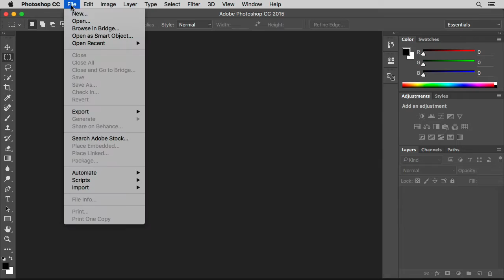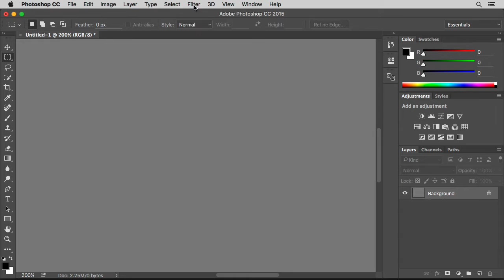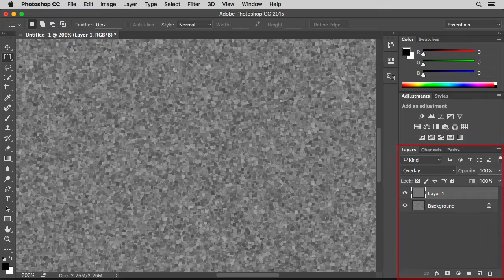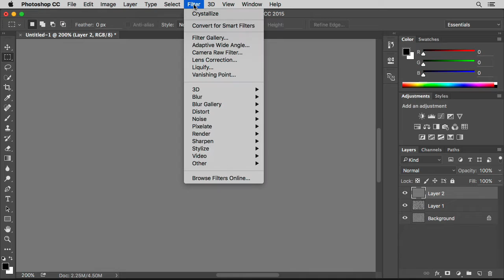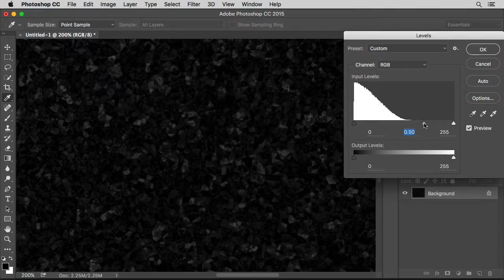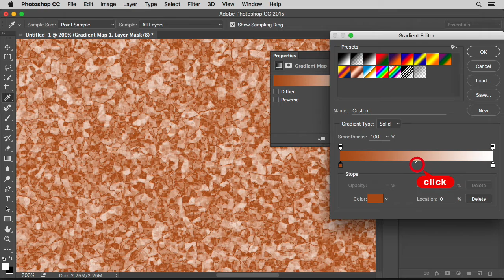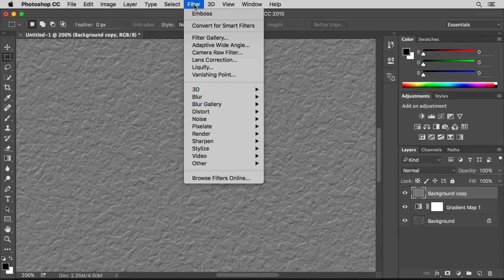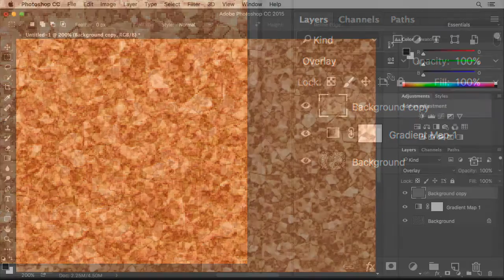Make from scratch! The texture of the Cork Board in Photoshop CC 2015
This tutorial will make a texture from scratch in Photoshop. Cork Board in natural materials has its own warmth. It is often used as a background image in collages of photos and illustrations. Make a rough-textured Cork Board that can be completed in just 5 minutes of any size.

Contents:
00:00 Introduction.
00:28 Fill the document in gray.
02:00 Creates coarse particles from noise.
03:05 Synthesizes fine chip-like patterns.
04:42 Synthesizes a coarse chip-like pattern.
06:29 Brightens the merged image.
07:41 Colorize monochrome images.
09:28 Add depth and texture.